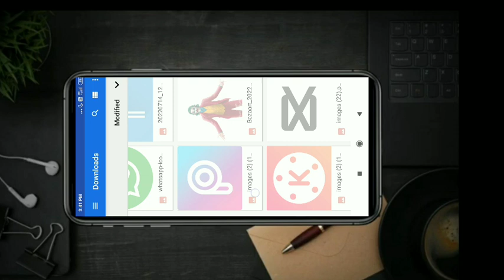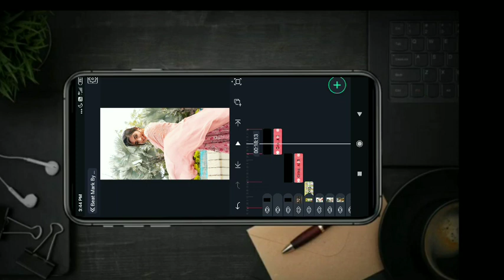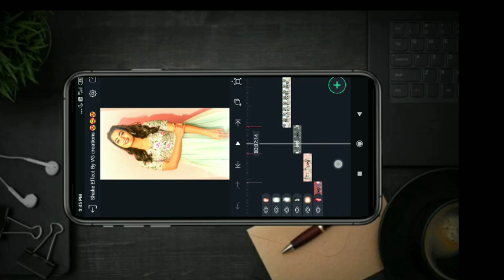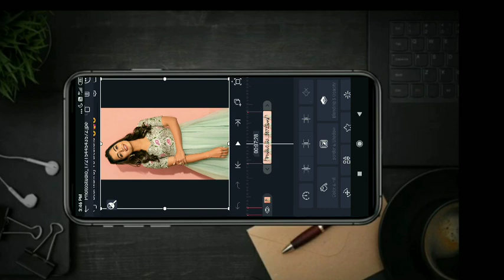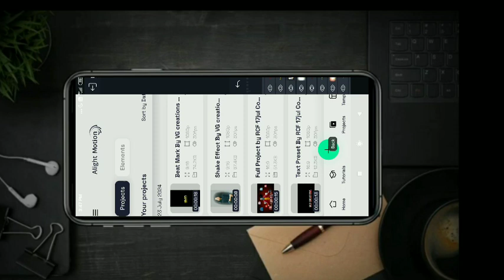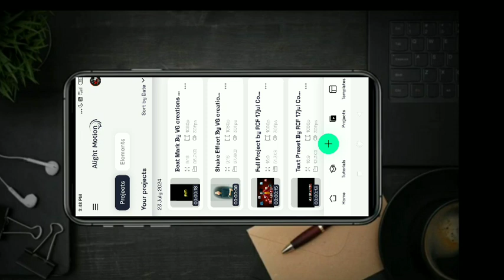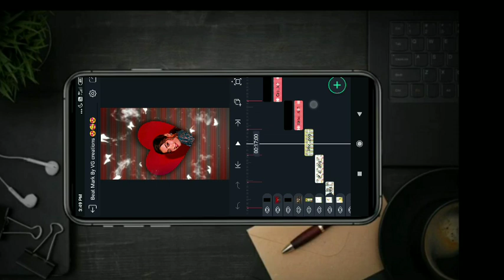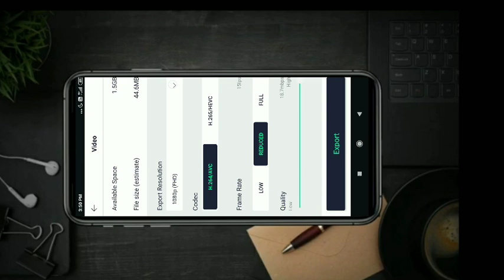Welcome Welcome Naa Peru Kanakam Song Lyrical Video Editing In Alight Motion Telugu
4)Photos And Pngs Download In Telegram So Please Join My Telegram Channel

Please contact.